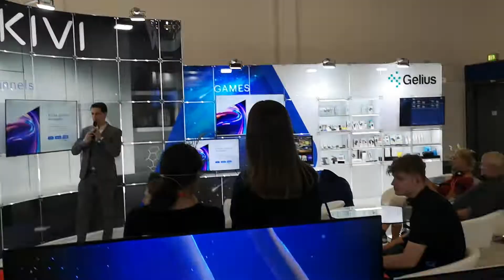Українці на IFA 2022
А зараз мова піде про виставку електроніки IFA 2022 у Берліні. Після дворічної перерви найбільший ярмарок інновацій в галузі ужиткової електроніки знову почав діяти. Звичайно учасників цього разу було менше, ніж 2 роки тому - 1100 експонентів з 48 країн світу. Та все ж наш колега Володимир Прядко зустрівся з деякими його учасниками – не дивлячись на агресивну війну з боку Росії, українці продовжують займатися бізнесом, не забуваючи підтримувати й ЗСУ і своїх родичів і взагалі свою рідну державу